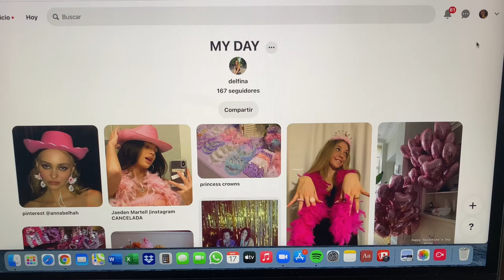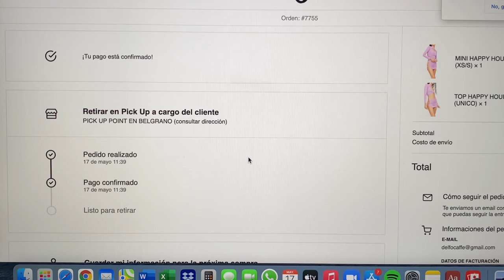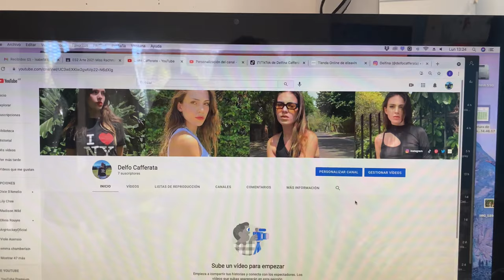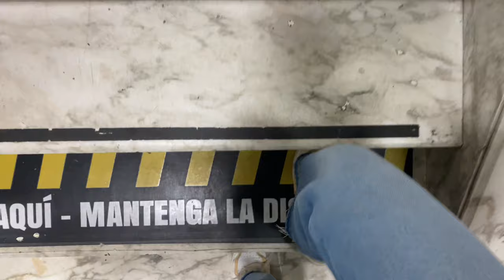VLOG#1 compras, ropa, colegio y mass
primero que nada GRACIAS, por todo el apoyo en el video anterior..yo pensaba que lo iban a ver como mucho 300 personas. GRACIAS por todos sus mensajes lindos, y ahora si.
bienvenidos a mi canal de YouTube 💖🦋💐✨🥒🏃🏻‍♀️🛍. voy a estar subiendo muchos videos como blogs, inspiración de moda, ítems de belleza. cualquier aporte es mas que bienvenido en los comentarios!

muchas gracias por mirarlo, espero que les haya gustado.

cosas mencionadas en el video:
ropa:

LOVE U - delfii